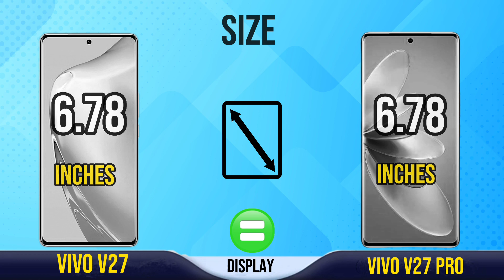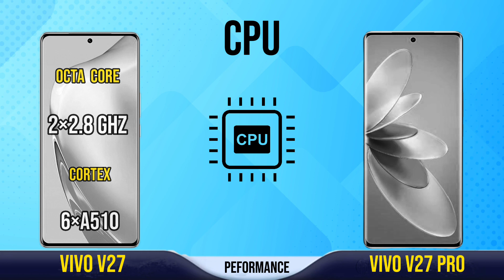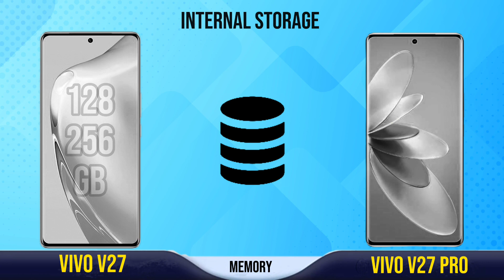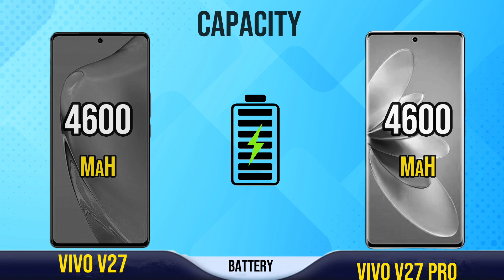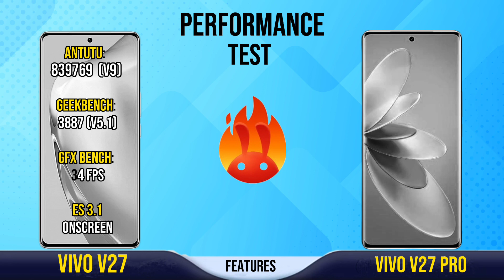vivo v27 pro vs vivo v27 comparison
Special Tech on Other Platforms

Vivo V27 Pro - The Pro Flagship Of The "V" Series By Vivo!
Vivo brings the brand new V27 Pro. In the latest leaks, we came to know that the company is working on a new series that could be launched after a couple of months. Today we will discuss the Pro variant of the series, which will be known as Vivo's V27 Pro. There is a good set of specifications on the smartphone, which includes a larger AMOLED display, a massive 50 MP camera sensor, as well as a 4600 mAh battery. It should be noted that the 66W super fast charger, as well as the main camera sensor of 50 MP, are some of the biggest improvements of this Vivo V27 Pro. With a triple camera system consisting of 50 MP, 8 MP, and 2 MP sensors for the rear camera, this flagship has only a single 50 MP camera for the front camera, which is comprised of a single sensor. In terms of the display, the new Vivo V27's Pro has a larger 6.78-inch AMOLED capacitive touchscreen that is capable of displaying a Full HD+ resolution of 1080 x 2400 pixels. As an additional feature, a fast fingerprint scanner has been integrated under the display as well. Vivo V27 Pro's powerful Mediatek Dimensity 8200 (4 nm) chipset and 3.1 GHz Octa Core CPU let it run faster and smoother. It also has 128GB of built-in memory and 8GB of RAM. The new V27 Pro's a bigger 4600 mAh battery cell that supports super-fast charging of 66W to charge itself in minutes. The official launching date of this smartphone has not been unveiled by the company, but according to recent news, it seems that it could be launched somewhere in 2023. Samsung and other companies will face competition when this new V27 Pro by Vivo will be launched.

Vivo V27 - The New Flagship Of 'V' Series By Vivo!
Tech brand Vivo is preparing V27 to launch as soon as possible. As a result of the success of the V25 series, which was launched in August, the company is now introducing the brand new V27 series both locally and globally. It has been reported that the company will launch this new series in the upcoming months of 2023, as per the latest news release. The smartphone that offers a collection of specifications and features is the new Vivo V27. First of all, it comes with a massive 6.78-inch AMOLED capacitive touchscreen display with a waterdrop notch. The display supports the HD+ resolution of 1080 x 2404 pixels with the support of a PowerVR B-Series GPU to provide a better interface. The Vivo V27's a Triple Camera System, where the main camera is 64 MP, and the two secondary cameras are 8 MP and 2 MP. The LED flash in the V27 is brighter than usual. With a bigger 50 MP selfie camera at the front, it has a much better picture quality. The upcoming V27 is powered by the MediaTek Dimensity 930 chipset and Octa-Core CPU to make the processing speed smoother. It offers 128 or 256GB of built-in storage capacity with the support of 8 or 12GB of RAM. Vivo's V27 runs on a bigger 4700 mAh battery pack that lasts all day with a single charge. The battery is also capable of super-fast charging of 66 W, so you will be able to fill up this beast within minutes of charging it. Vivo wants to capture markets with the new V27. In the year 2023, we can expect to see the launch of this flagship. The new V27 by Vivo will put Samsung and other brands in competition.

Chapters

0:00 Intro
0:10 Dimension
0:34 display
1:30 Performance
2:03 Memory
2:24 Camera
3:18 Features
3:36 Features
4:33 Price